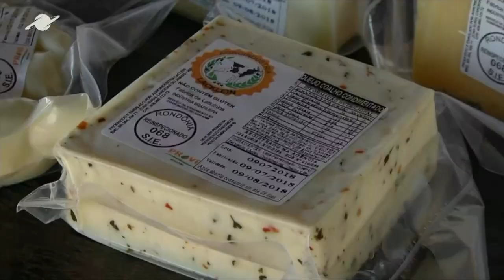Norte Rural Produção de Queijo em Candeias Parte 02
Neste bloco o Norte Rural mostra o processo de tranças do queijo , até a Repórter Luciene Marçal colocou literalmente a mão na massa , armazenamento , variedades de queijo , embalagem e finalmente a venda do produto final